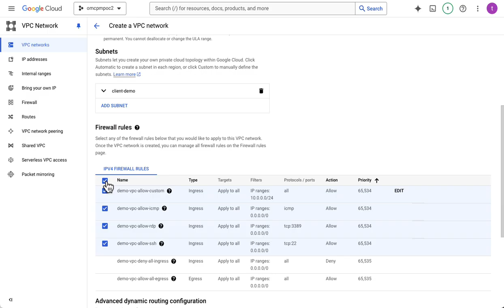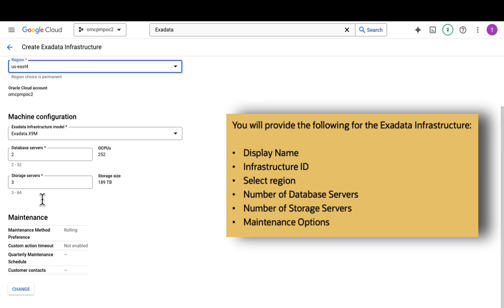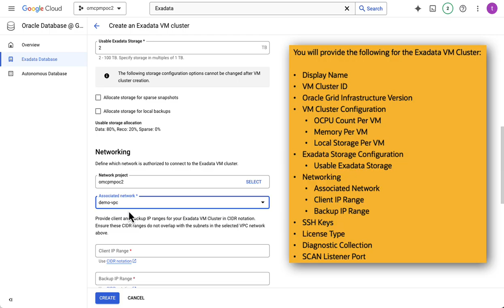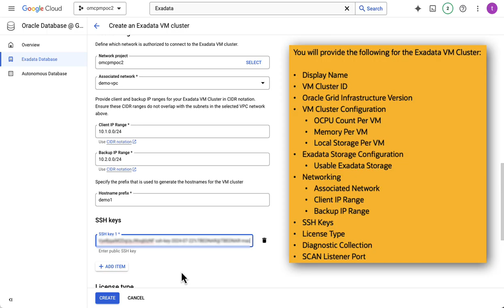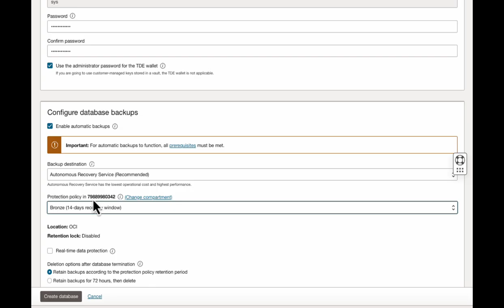How to Provision Exadata Database Service on Oracle Database@Google Cloud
Join me to see how to provision Oracle Exadata Database Service at Oracle Database@Google Cloud.

How to Guide: Provisioning Exadata Database Service on Oracle Database@Google Cloud

Migrating databases to Oracle Database@Google Cloud using Oracle Zero Downtime Migration